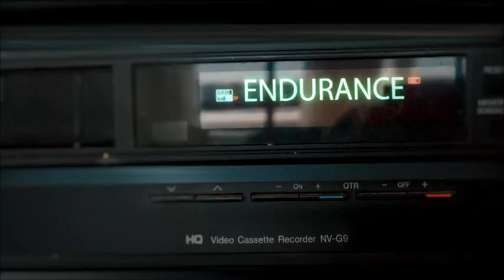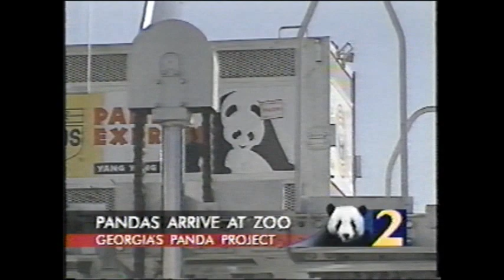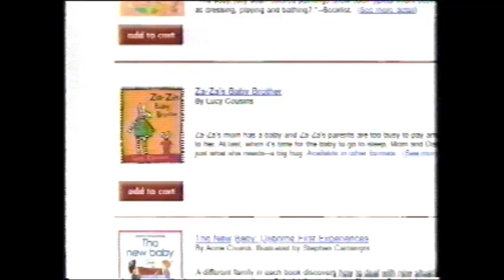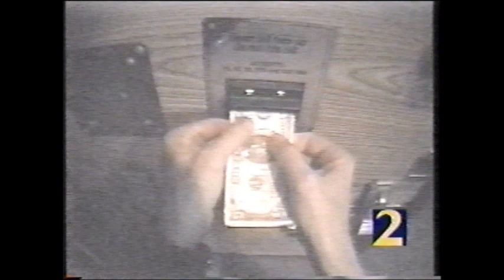WSBTV Atlanta Georgia's Panda Project and Eyewitness News November 9 1999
Thanks for visiting Endurance Media Preservation.  Your VHS and 8mm tapes are degrading every year.  Let us convert your tapes to digital files that will last forever.  Please find Endurance Media Preservation on Facebook for more information.